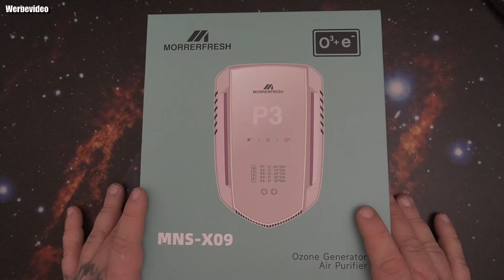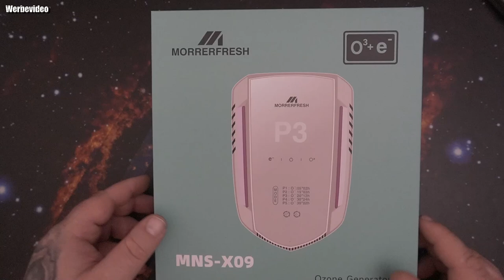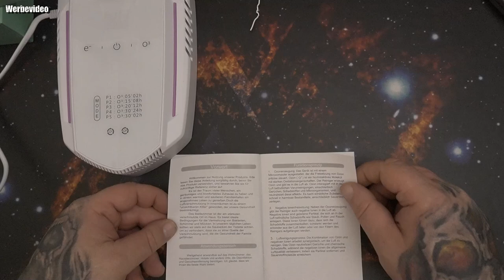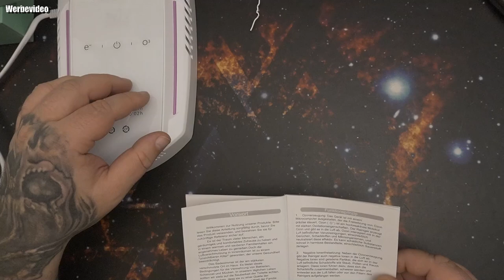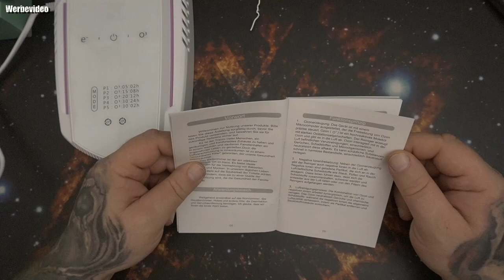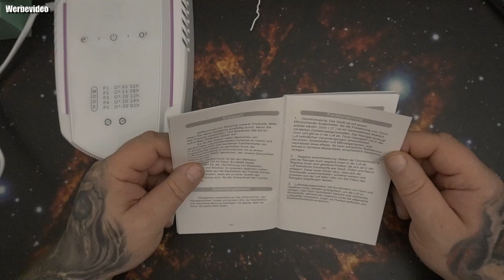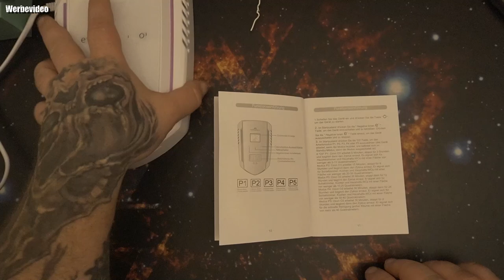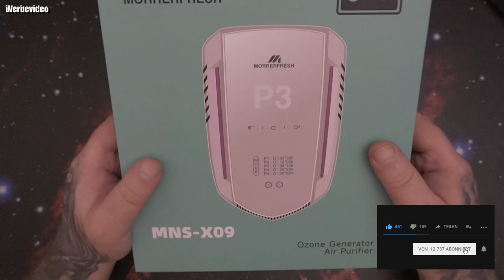Hardware | Morrerfresh Ozon-Geruchsentfernung, Lufterfrischer für Zuhause, Haustiere, Katzentoilette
Ozon-Geruchsentfernung Kaufen
👍 🖖 🤟 🛒 Mein Equipment 🛍️ 🤟 🖖 👍
EpicPartner
Ihr habt Bock mit mir zu zocken oder zu texten? Kein Problem:
🕹️ PSN: odin_ase
🕹️ Steam: odin_ase